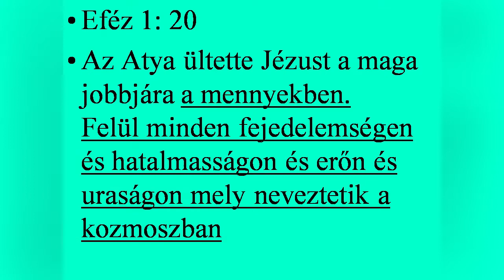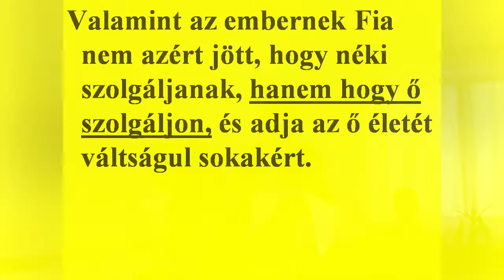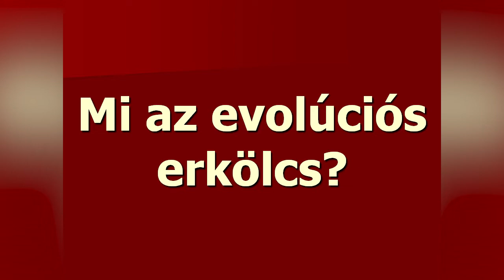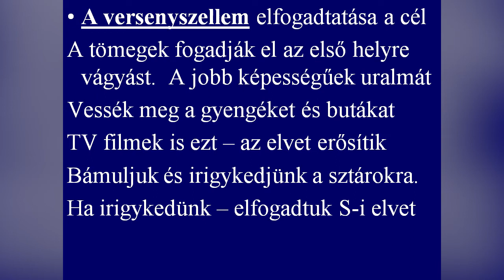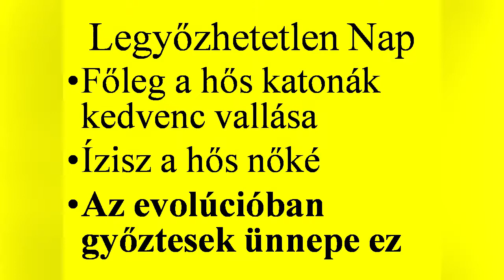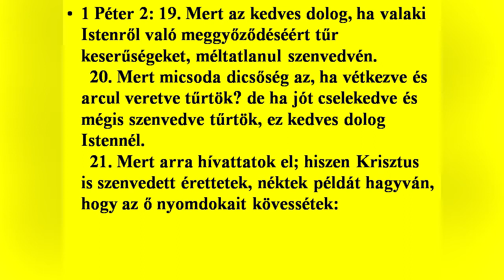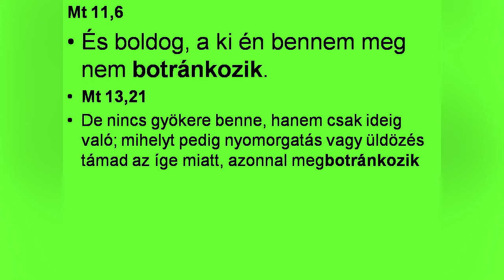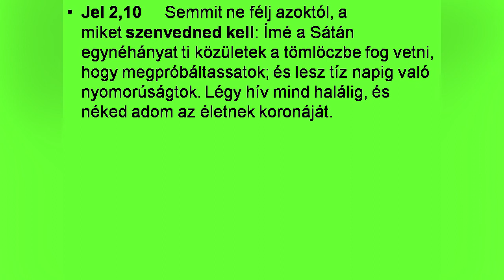2018-01-20 - Szilvási Csaba - Versengés, evolúció, erkölcs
Igehirdető: Szilvási Csaba
Cím: Versengés, evolúció, erkölcs

Ha tetszett a videó, és szívesen hozzájárulna a csatorna fenntartásához, és az üzenet mind szélesebb körű terjesztéséhez,